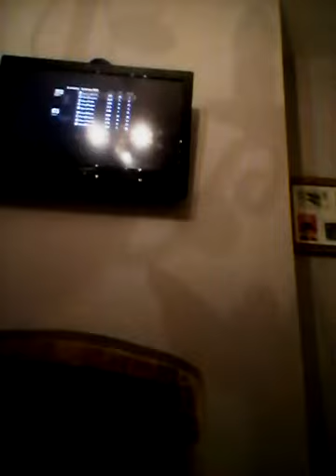Bo2 with oliver Thompson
Please subsrcibe to me and jo jo scosh